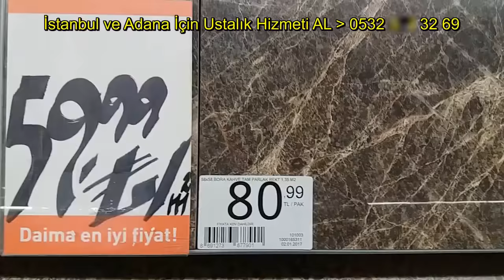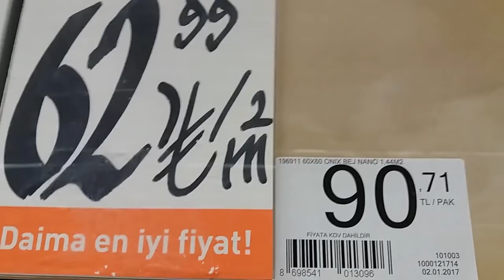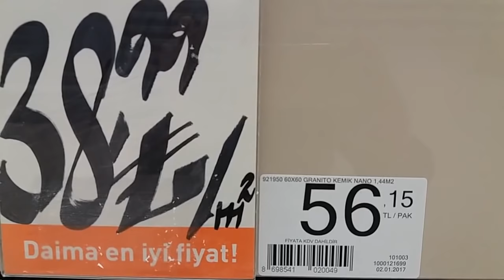Granit fiyatları - Granit modelleri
Bu çalışmada 2017 nin en yeni granit modellerini vede fiyatlarını görmüş ve öğrenmiş olacaksınız. İYİ SEYİRLER

granite models,
Granit-Modelle,
qranit modelləri,
гранит модели,
granit modèles,
granít módel,
granít verð,
гранит цены,
granite prices,
granit prix,
Granit Preise,
гранитные плиты,
Granit-Bodenbelag,